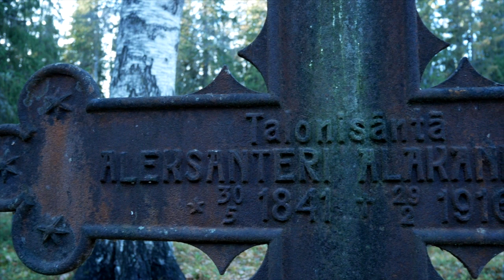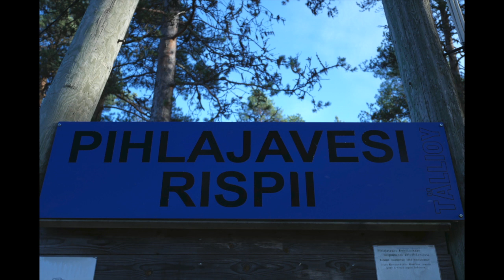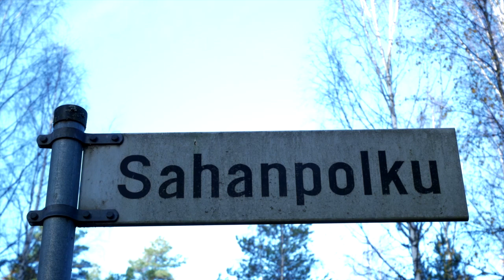Pihlajavesi 23 10 2019 720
@petriheinonen769 Karhunkylä Karansalmi Ahtaansalmi Pihlajaveden vanha hautausmaa Pihlajaveden uusikirkko Rekolan raitti Sahankylä sahanranta